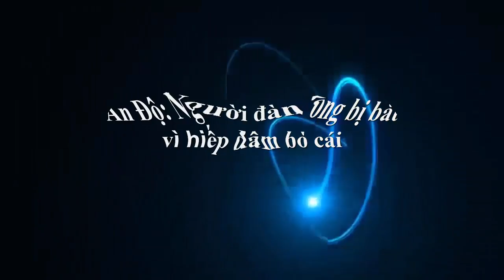Chuyện lạ có thật - Người đàn ông bị bắt vì "hấp diêm" bò cái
Chuyện lạ có thật là Kênh tổng hợp những chuyện lạ có thật trên thế giới, những câu chuyện khó tin nhưng có thật.Chúng tôi luôn mong muốn mang đến cho các bạn những thông tin thú vị!